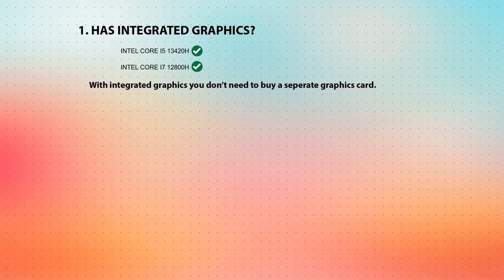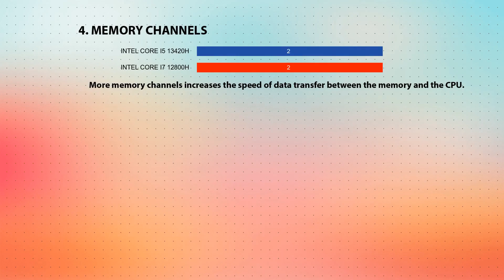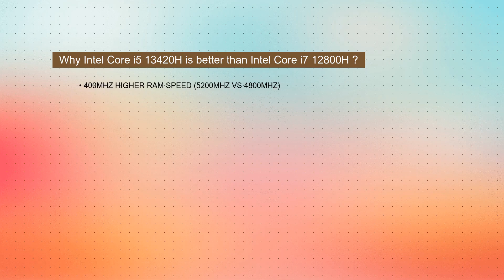INTEL Core i5 13420H vs INTEL Core i7 12800H Technical Comparison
This video is a processor comparison based on their different features and performance factors between INTEL Core i5 13420H and INTEL Core i7 12800H. Intention of this video is to help choose right processor for you.